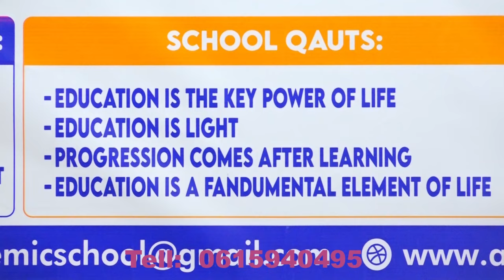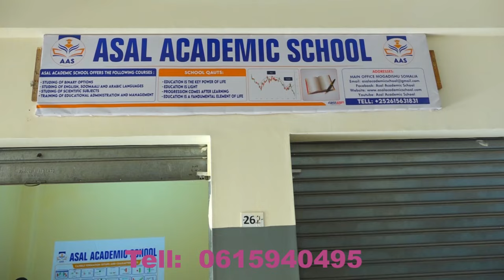Gargaar loo diray dirtay degaanka Nuur Dugle ee Gobolka Shabeellada Dhexe.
Hay’adda Maareynta Musiiboyinka Qaranka oo maanta Gargaar u dirtay degaanka Nuur Dugle ee Gobolka Shabeellada Dhexe.